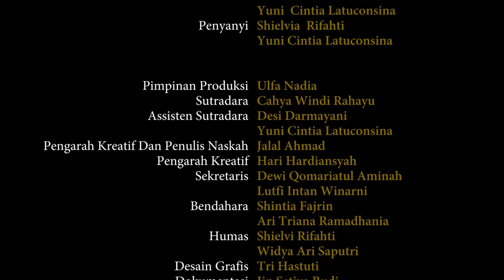Video Mata Kegiatan Bahasa Indonesia Modul 6 Kegiatan Belajar 4